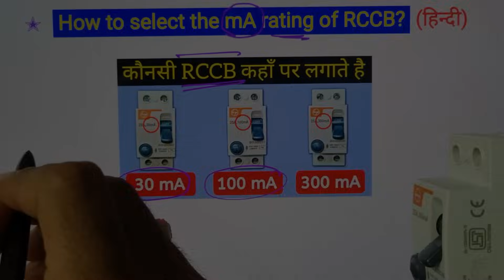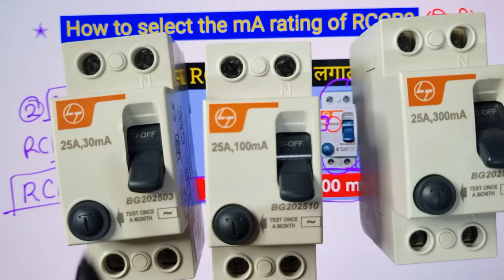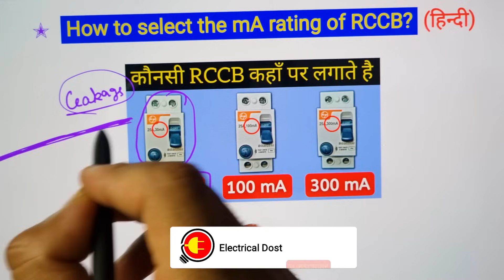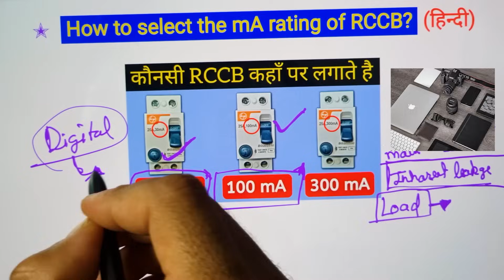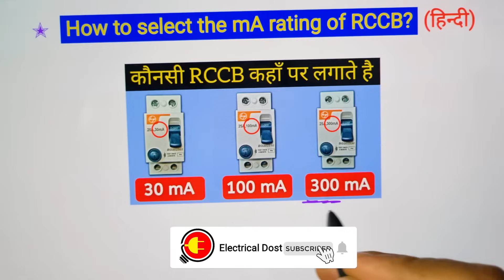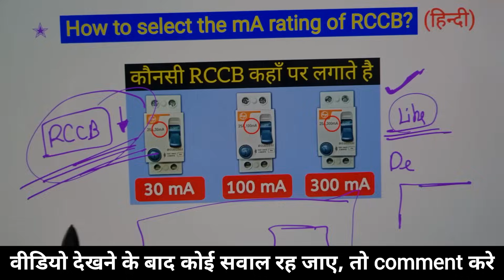How to select mA rating of RCCB - electrical interview question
How to select RCCB sensitivity ampere - how to select a correct rated RCCB - Which RCCB is better 30mA or 100mA?

Dosto aaj es video ke andar hamne RCCB mA rating selection kaise karte hai yeh batane ki kosish kari hai. Sath hi aapko es video mai maine kuch electrical tips 30mA rccb vs 100mA rccb, why we use 30ma rccb in home, RCCB types jaise question ki practical working ke baare mai bhi jankari di hai. Um  med hai aapko yeh video bahut pasnd aayegi (hindi,urdu)

Queries Solved in This Video :
1. How is the RCCB amp calculated
2. Can we use 100mA RCCB for home?
3. difference between 30mA, 100mA and 300mA RCCB
4. Which RCCB is best?
5. electrician interview question answer